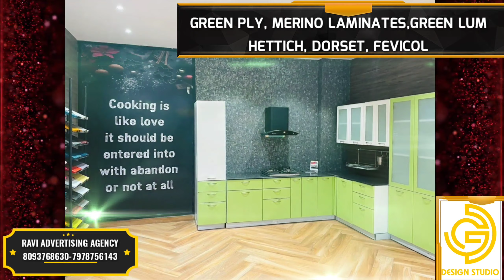Jharsuguda Chemist and Druggist Association held apress meet in the case of counterfeit drugs seized